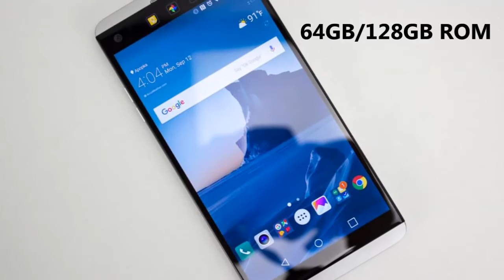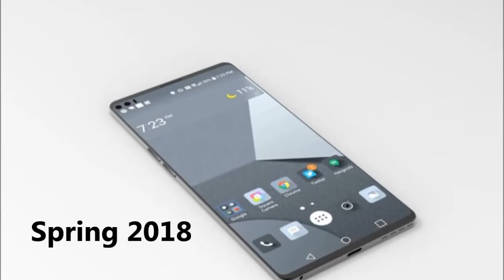20170531 New LG V30 smartphone is better than LG G6 128GB, Android 8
Here we bring you an insider news of new LG V30 flagship! Notably, the upcoming LG V30 premium smartphone does not only come with great specs of 6GB RAM, but new LG flagship also consist of amazing wireless charging feature! Now, let take a look for more information!